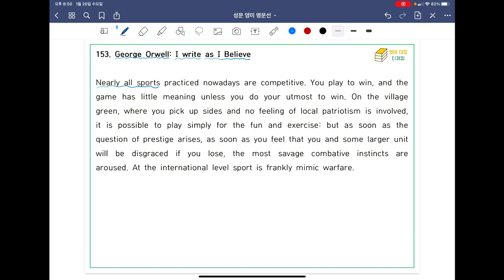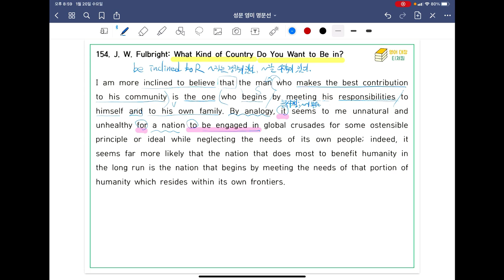[ SUNGMOON PUBLISHING ] - 「VIDEO LESSONS」: 영미 명문선 153, 154